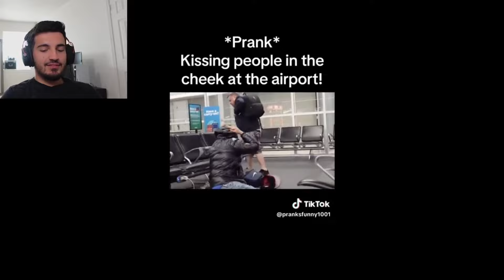WILDEST People Caught On Camera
wildest people caught on camera doing stupid things. idiots at work